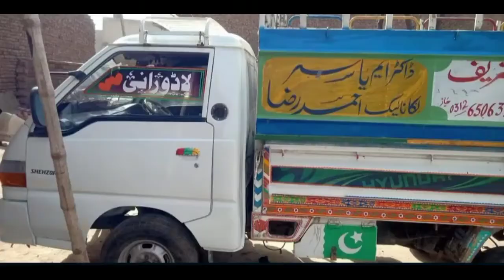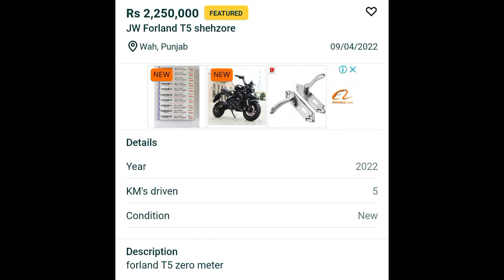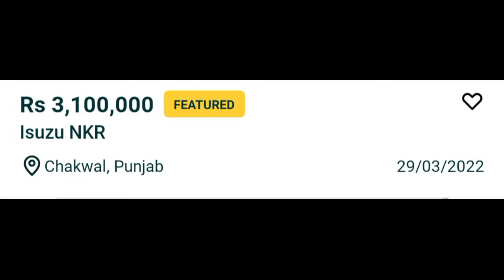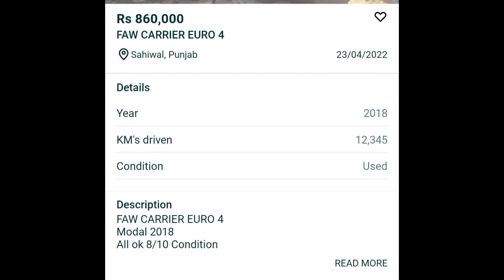Hyundai Shehzore|ForLand|Faw Carrier|Isuzu|Offer Hy Offer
Hyundai Shehzore Price In Pakistan,Shehzore,Faw Carrier,ForLand Shehzore,